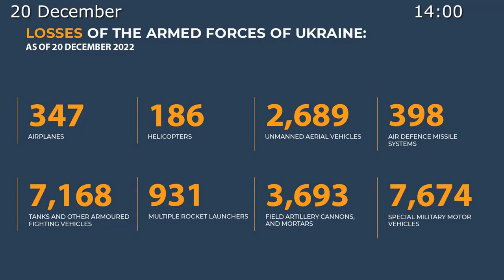Morning briefing of the Ministry of Defense of Russia December 20, 2022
Russian Federation Armed Forces continue the special military operation.

◽️In Kupyansk direction, as a result of air and artillery strikes on the AFU up to 30 Ukrainian servicemen and 3 motor vehicles have been eliminated near Kislovka (Kharkov region).

◽️In Krasniy-Liman direction, the concentration of enemy's manpower and military equipment has been hit near Nevskoye (Donetsk People's Republic). 3 AFU sabotage and reconnaissance groups have been eliminated near Chervonaya Dibrova and Stelmakhovka (Lugansk People's Republic). The enemy's losses in this direction amounted up to 50 Ukrainian servicemen, 2 armoured fighting vehicles and 3 pickup trucks.

◽️In Donetsk direction, Russian troops continue their offensive. As a result of a complex shelling of the AFU's positions, more than 100 Ukrainian servicemen, 4 infantry fighting vehicles and 2 motor vehicles have been eliminated near Ivano-Daryevka, Bakhmutskoye and Orlovka (Donetsk People's Republic).

◽️In South Donetsk direction, provisional bases of the units of the AFU 61st and 72nd mechanised brigades have been destroyed by Russian artillery fire near Konstantinovka and Zolotaya Niva (Donetsk People's Republic). In addition, 1 AFU sabotage and reconnaissance group has been destroyed near Novodonetskoye (Donetsk People's Republic). Total enemy losses in this direction amounted to 70 Ukrainian servicemen killed and wounded, 3 armoured fighting vehicles and 2 pickup trucks.

💥Operational and Tactical Aviation, Missile Troops and artillery of groups of troops (forces) of the Armed Forces of the Russian Federation have neutralised an AFU munition depot near Nevskoye (Lugansk People's Republic), 64 artillery units at firing positions, as well as manpower and military equipment in 143 areas.

◽️2 radar stations of Ukrainian S-300 air defence systems deployed from central Ukraine have been found and destroyed near Ukrainka (Donetsk People's Republic). 1 U.S.-manufactured AN/TPQ-36 counterbattery warfare radar has been destroyed near Konstantinovka (Donetsk People's Republic).

💥2 AFU MiG-29 aircraft have been shot down by the Russian Air Force's fighter aircraft near Stepanovka and Belozyorskoye (Donetsk People's Republic). 1 AFU Mi-8 helicopter has been shot down near Timopheyevka (Donetsk People's Republic). Russian anti-aircraft defence forces have shot down 1 AFU Su-25 aircraft near Ugledar (Donetsk People's Republic).

💥1 Ukrainian Mi-8 helicopter has been shot down near Severnoye (Donetsk People's Republic). In addition, 5 unmanned aerial vehicles have been destroyed near Rudovo (Lugansk People's Republic), Volnovakha and Novoandreyevka (Donetsk People's Republic) and Velikiye Kopani (Kherson region).

📊In total, 347 airplanes and 186 helicopters, 2,689 unmanned aerial vehicles, 398 air defence missile systems, 7,168 tanks and other armoured fighting vehicles, 931 fighting vehicles equipped with MLRS, 3,693 field artillery cannons and mortars, as well as 7,674 units of special military hardware have been destroyed during the special military operation.